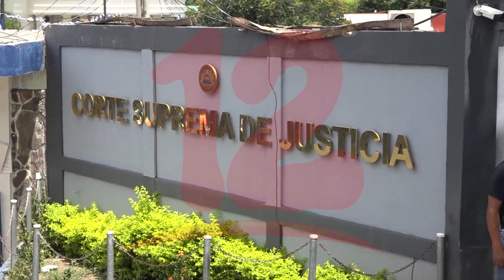Existe retardación de justicia con los recursos por inconstitucionalidad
NosResistimosAlEmbargo Si en la Corte Suprema de Justicia se engavetan los recursos por inconstitucionalidad, se estaría retardando la justicia, según abogada Eylin Cruz